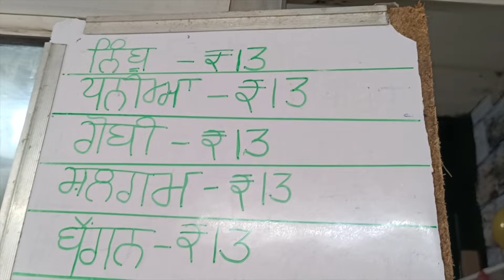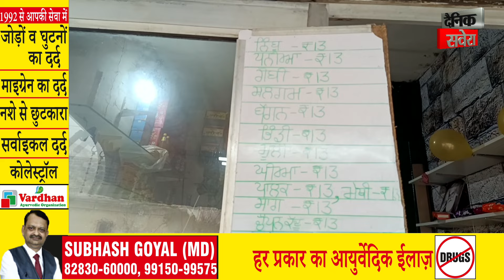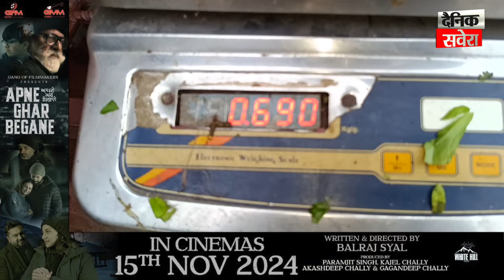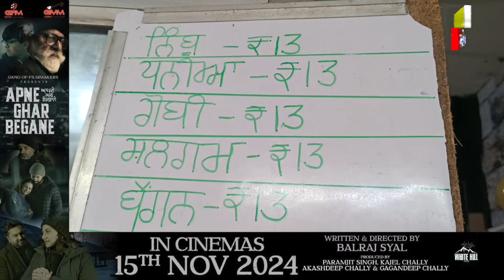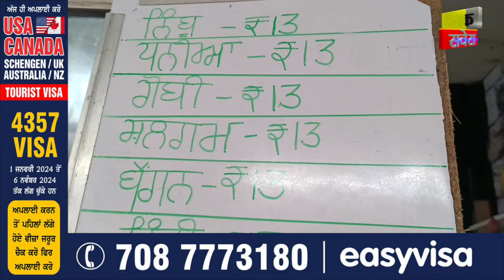ਸ਼੍ਰੀ ਗੁਰੂ ਨਾਨਕ ਦੇਵ ਜੀ ਦੇ ਪ੍ਰਕਾਸ਼ ਪੁਰਬ ਮੌਕੇ 13-13 ਤੋਲ ਵੇਚੀ ਸਬਜ਼ੀ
ਸ਼੍ਰੀ ਗੁਰੂ ਨਾਨਕ ਦੇਵ ਜੀ ਦੇ ਪ੍ਰਕਾਸ਼ ਪੁਰਬ ਮੌਕੇ ਮਾਛੀਵਾੜਾ 'ਚ ਦੁਕਾਨਦਾਰ ਨੇ 13-13 ਤੋਲ ਵੇਚੀ ਸਬਜ਼ੀ, ਸੁਣੋ ਕੀ ਹੈ ਇਸਦੀ ਵਜ੍ਹਾ